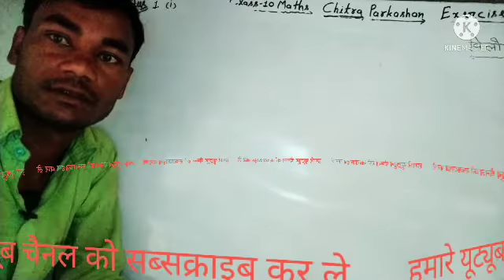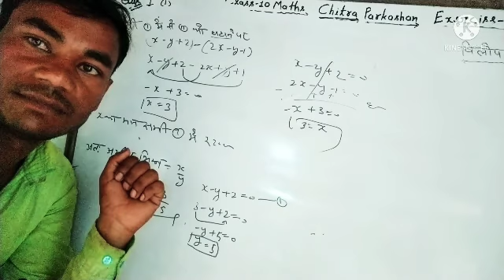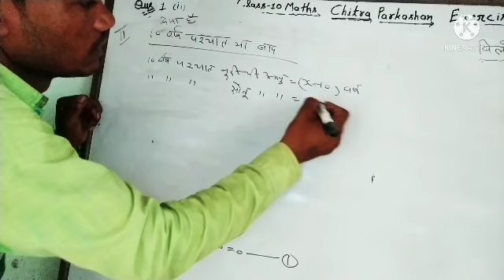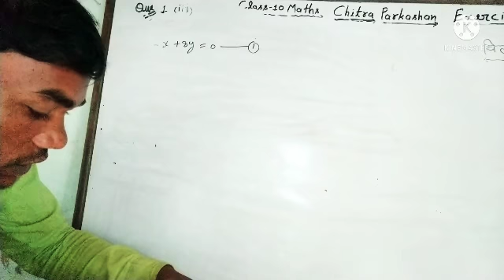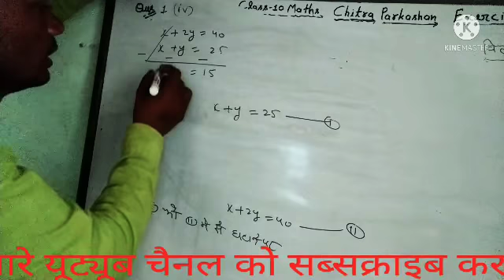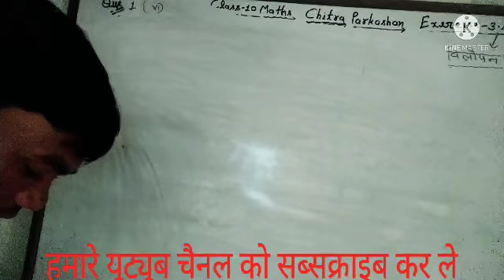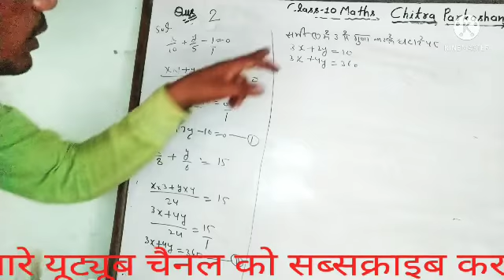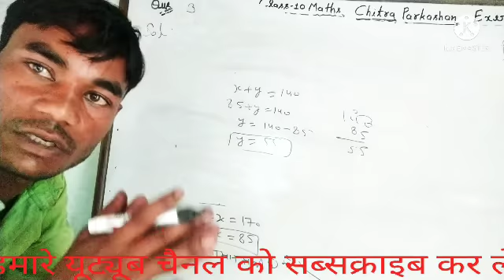Exercise 3.4 Ques.1 all khand ,2,3 class 10 maths chitra prakashan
Chitra prakashan math NCERT class 10 maths exercise 3.4 Ques 1 all khand , ques. 2 and 3
Chitra prakashan math NCERT class 10 Exercise nimn iss prkar hai 1.1,1.2,1.3,1.4,1.5, 2.1,2.2,2.3,3.1,3.2,3.3,3.4 smpurn upload ki ja chuki hai
Hmare YouTube channel par Vikash parkasan maths class 10 and chitra prakashan maths class 10 ke kuchh ques milte julte hai jinhe hmne hl kr diya hai